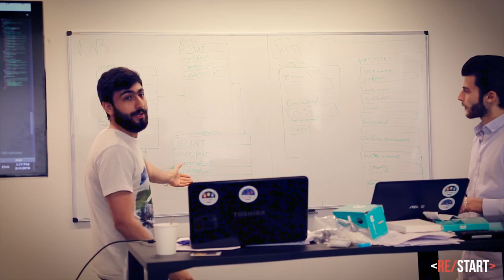This is Restart Network (Short)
A short film. A glimpse into the past 8 weeks at Restart Network.

If you are a prospective student or know a prospective student share this with them or apply

FILMED & EDITED BY DAMIN SAHNI

//MUSIC
▸April Showers - ProleteR
▸Tribute 2 - Luis Nubiola
▸Sleepless-  G Eazy  ft_ NYLO Christoph Andersson Remix

▸Alex Soloviev
▸Tim Williams

//ABOUT
At Restart Network we empower people to achieve their full potential through programming. We run a 10 week long coding program to teach and provide laptops for 20 student refugees.
We make world-class tech education a reality for anyone